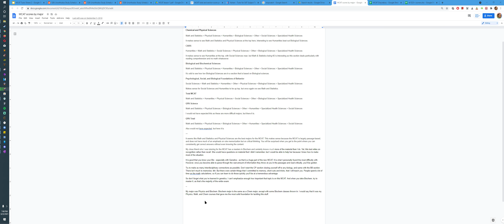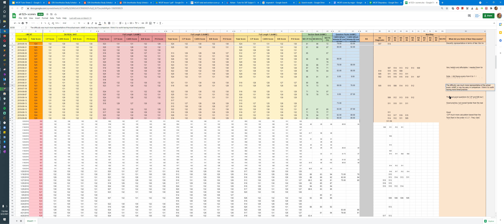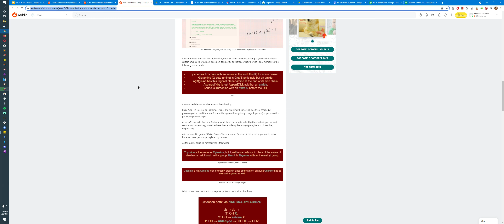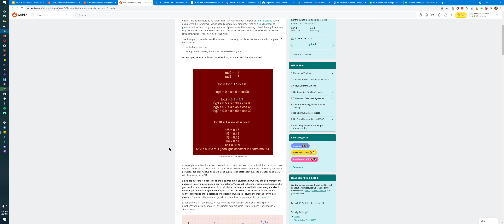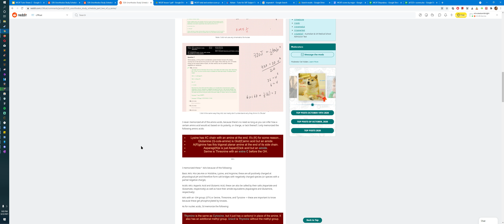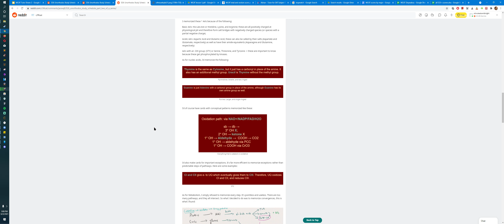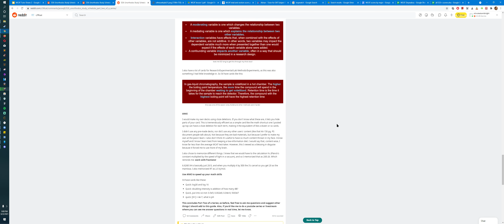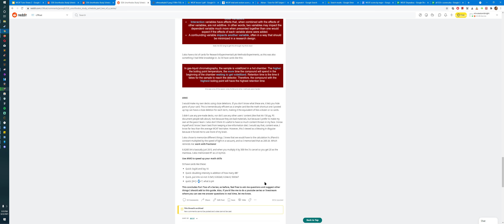How I scored 100th percentile on the MCAT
Shane the Tutor
100th Percentile.
Dream Big. You are working with me now.